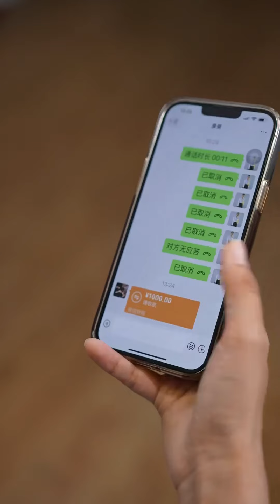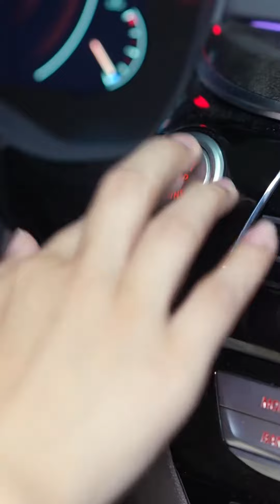一群女孩吃燒烤遭男生嘲諷，認為女孩不該深夜外出，豈料女孩的一個問句讓他閉嘴深思！【杨逗逗】